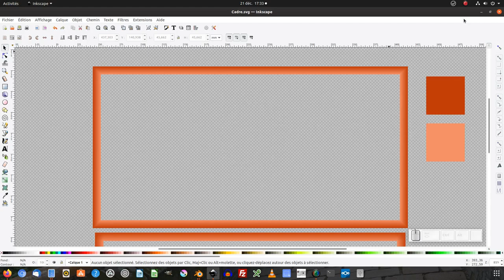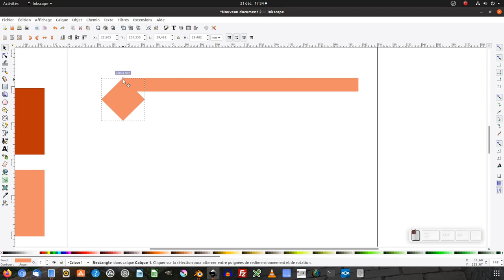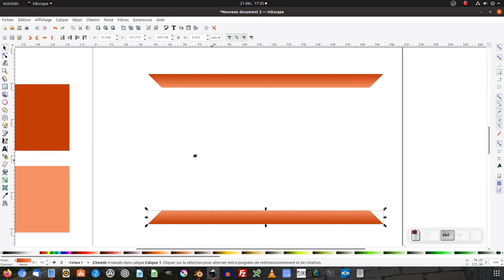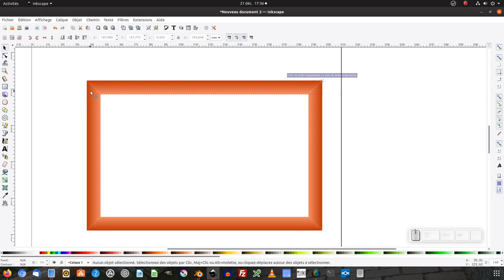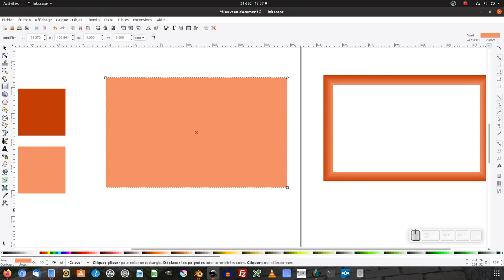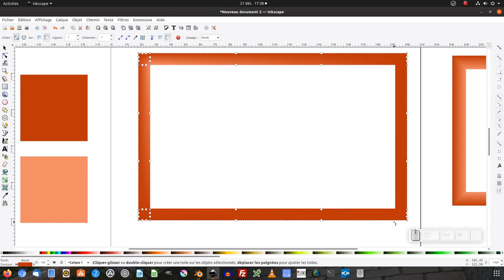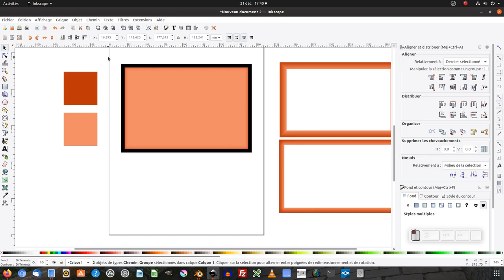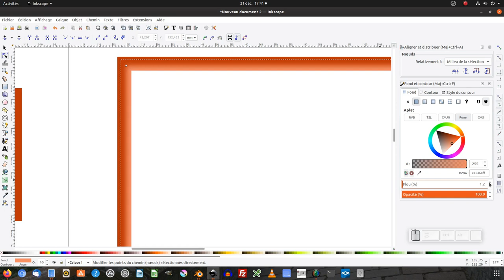Tuto inkscape : 3 techniques de dégradé pour un cadre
Nous allons voir comment réaliser au travers de 3 techniques différentes un cadre avec un dégradé.